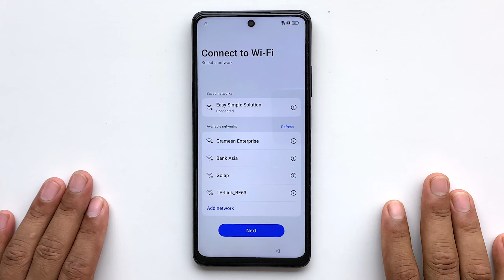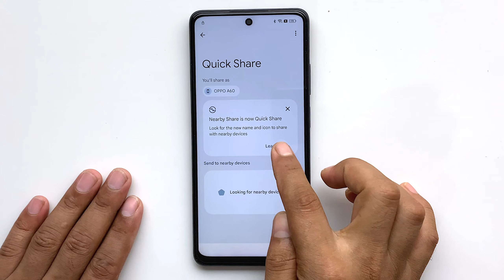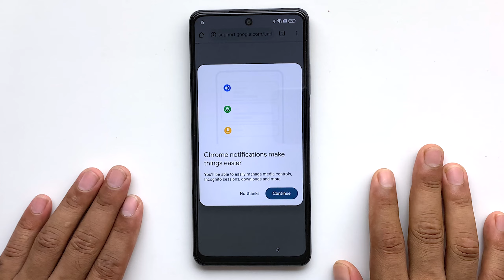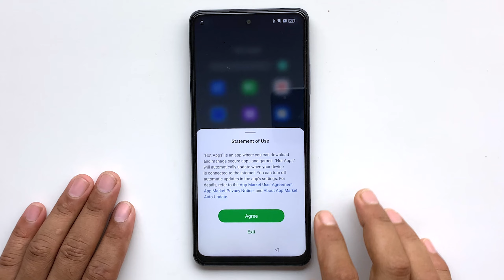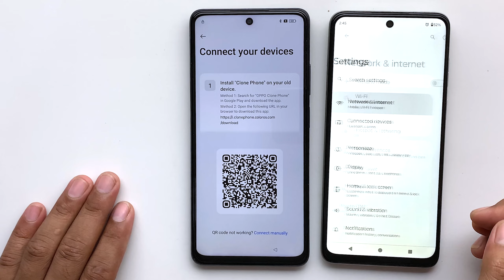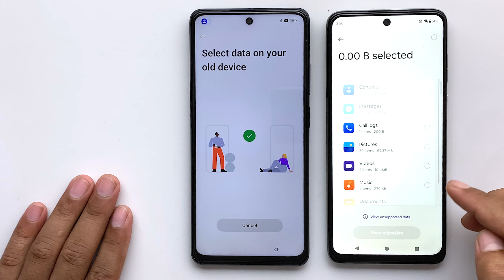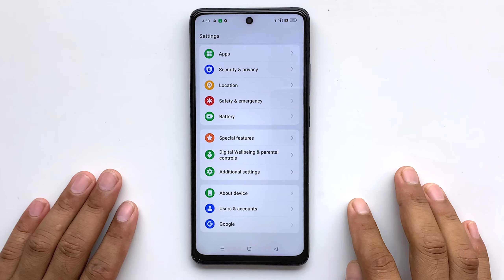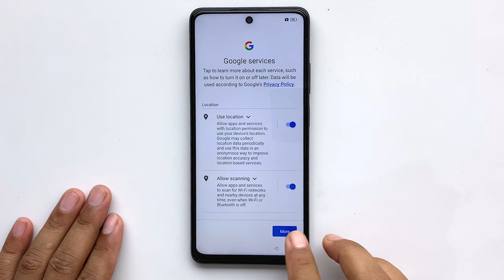Oppo A60 (CPH2631) Android 14 Frp Bypass Without Pc✅ Oppo A60 Unlock Google Account Lock Without Pc✅